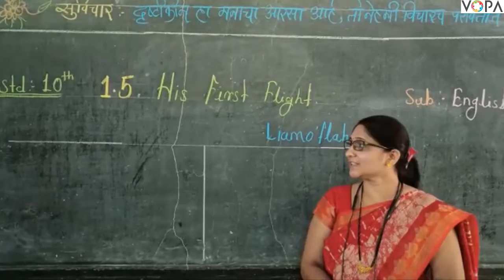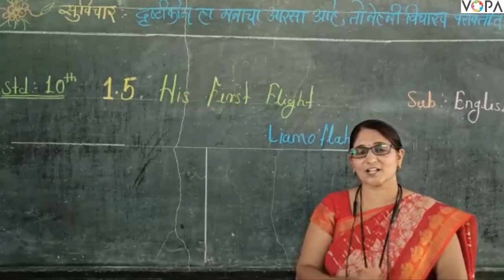10th । English । 1.5 His First Flight । Introduction। V - 1 | V-School